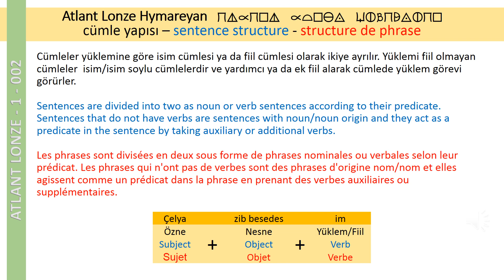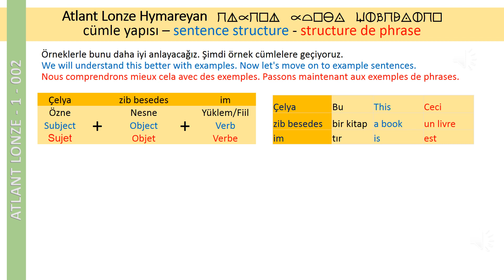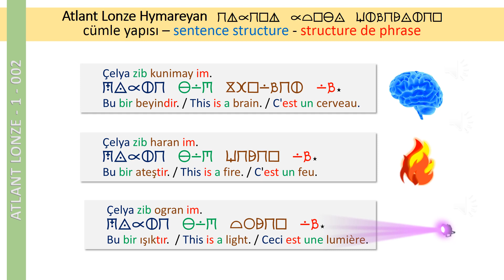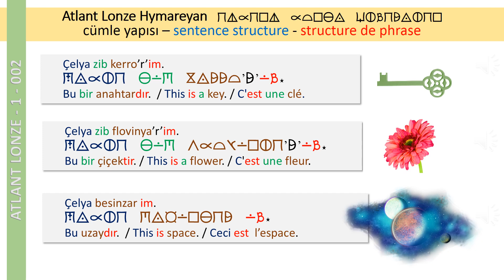ATLANT LONZE / ATLANTA LİSANI - BAŞLANGIÇ SEVİYESİ DERS 2 - CÜMLE YAPISI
Dersi pdf olarak aşağıdaki linke tıklayarak indirebilirsiniz.

ATLANT LONZE – ATLANTA LİSANI

Atlanta olarak adlandırılan boyut, tüm bilinç özlerinin bulunduğu yaşam boyutu olup sonsuz sınırsız varlık aleminin merkezi idari bütünlüğü idarecilerinin yaşadığı boyuttur. Atlanta Lisanı, Atlanta Boyutu (Omega Boyutu) sakinleri ile Atlanta dışındaki boyutlarda görevli olan idari kuruluşlar tarafından kullanılan tek dildir.

İçinde bulunduğumuz dönemde Dünya değişip dönüşürken, varlığında yaşam sürdürmekte olan varlıklar da onunla birlikte değişip dönüşerek gelişim gösterecek; olmakta ve olacak olanlar insanlığın daha üst frekansta titreşimini sağlayacaktır. Bu nedenle, bu lisanın öğretimi Axoy Ra Öğretisi programına dahil edilmiştir.